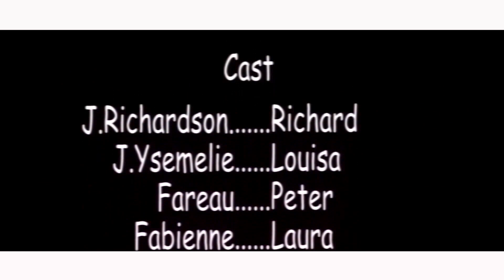Est il Mon frere Saison 2 Episode 31